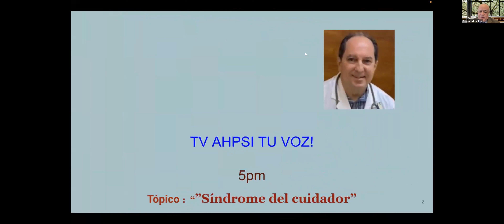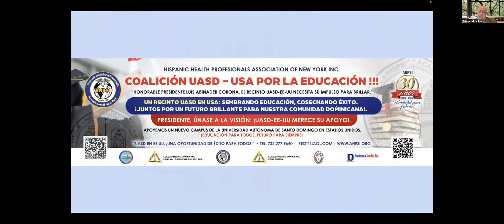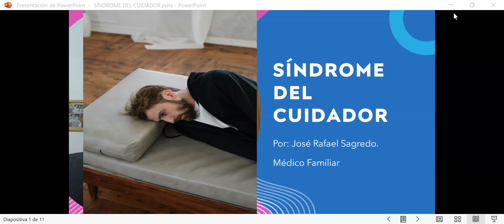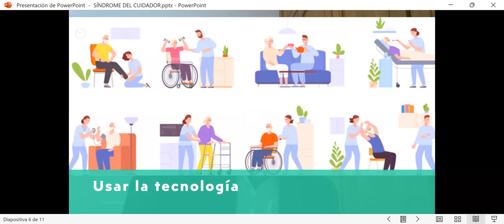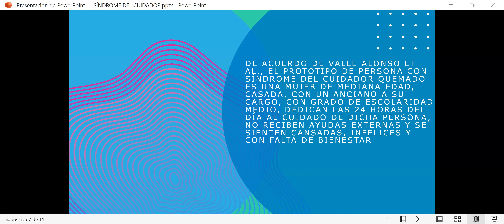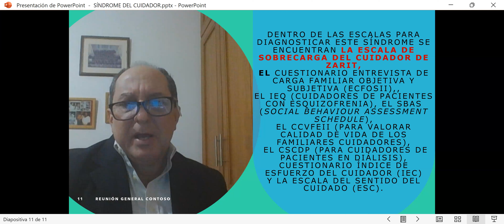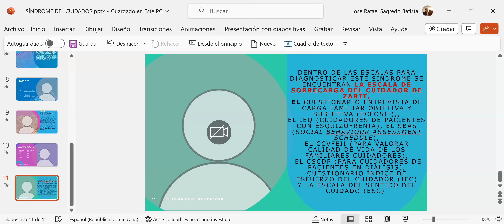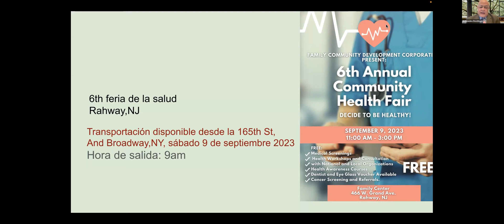Cuidador RD: pérdida de la capacidad de relacionarse y interactuar con otros.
En la reciente conferencia presentada en el programa de televisión AHPSI, el Dr. José Rafael Sagredo abordó de manera esclarecedora el tema del "Síndrome del Cuidador" en la República Dominicana. El Dr. Sagredo profundizó en los desafíos y las dificultades que enfrentan quienes asumen el rol de cuidadores, resaltando un aspecto particularmente crítico: la pérdida de la capacidad de relacionarse y interactuar con otros.